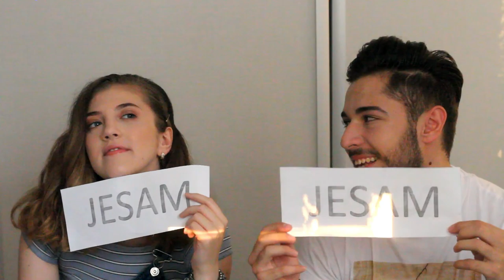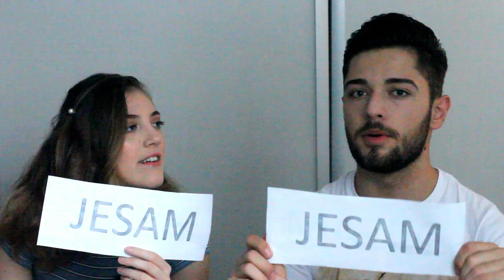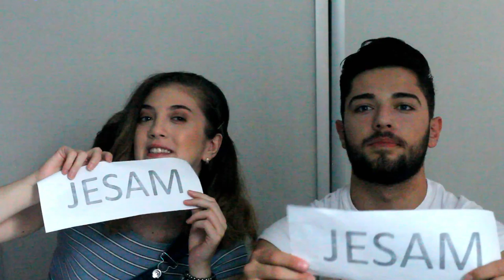NEVER HAVE I EVER | Da li ste prevarili momka/djevojku?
-My Etsy shop